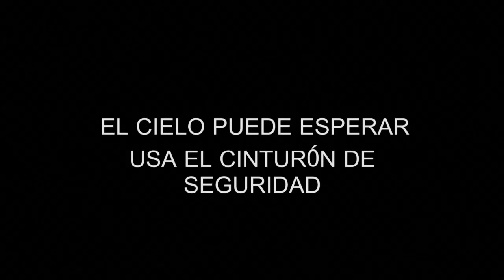CEPETAXI | Nuevas Normativas de Licencias de Conducir | Sarita Benites | 10/05